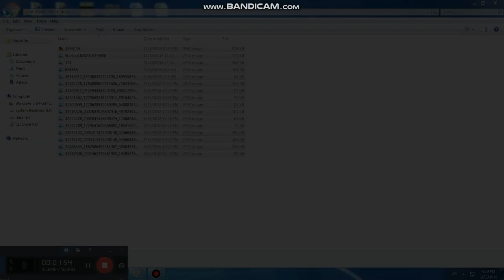Mua thanh lý máy in , Mua thanh ly may photocopy